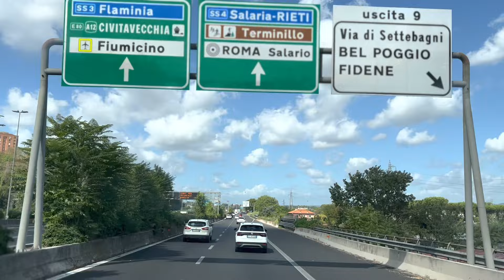Pov Driving Man Roma Centro Salario 4K Cinematic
Hi good people in this channel you can watch all about my life in italy averything that happend i will try to shoot them... i am also thinking about to make a daily trucker vlog... i hope so
So thank you very much for your future support😊👍🇵🇰😘🇮🇹